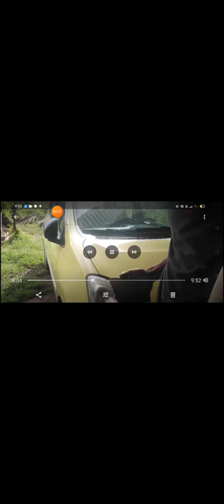Toyota wigo Change color wash ove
from yellow to Blue Mica
wash over change Color
model 2016
labor materyals